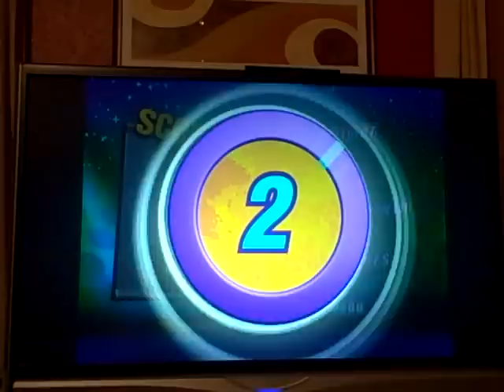CQTV: Product Review on Scene It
Consumer Queen gives away 3 Scene it games! Contest ends 1/17/08